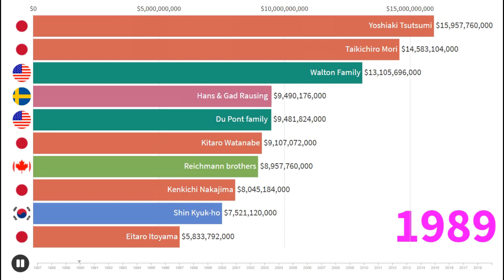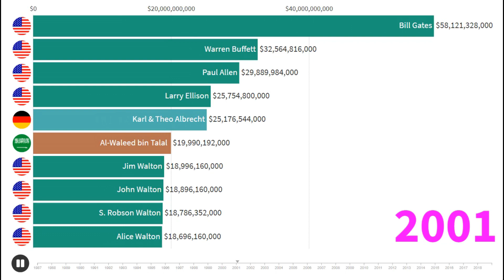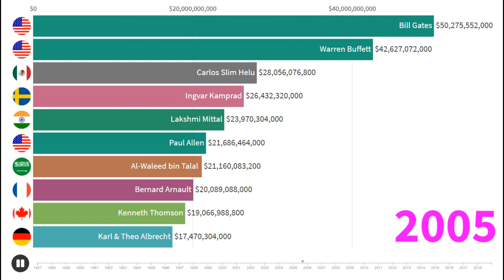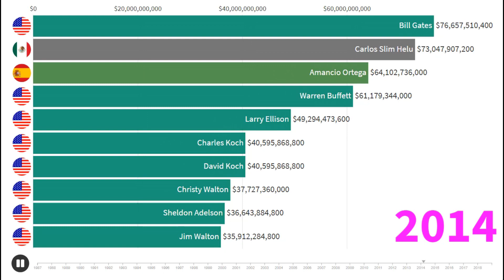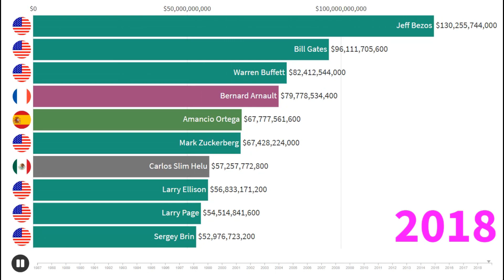Top 10 Richest People in the World (1987-2019)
Top 10 Richest World's Billionaires is an annual ranking by documented net worth of the wealthiest billionaires in the world, compiled and published in March annually by the American business magazine Forbes.